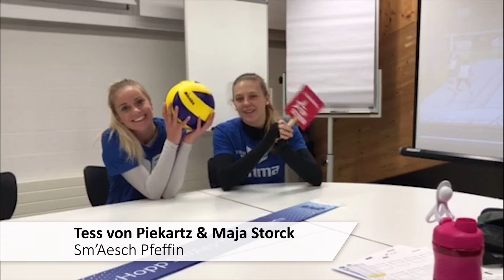Match of the Week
TS Volley Düdingen brennt auf die Revanche gegen Sm'Aesch Pfeffingen! Im ersten Aufeinandertreffen kämpfte sich Sm'Aesch im Tie-Break nochmals zurück und entschied die Partie nach 117 Spielminuten mit dem zweiten Matchball schliesslich doch noch zu seinen Gunsten. Die Partie am Sonntag, 03.12.17, um 16.30 Uhr, ist unter der Affiche "Erster gegen Zweiter" das "Match of the Week".